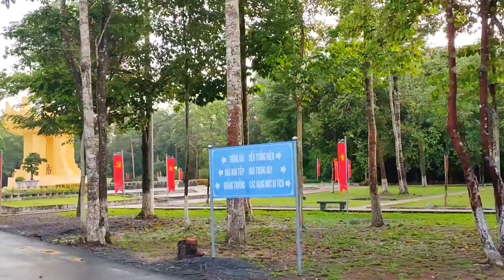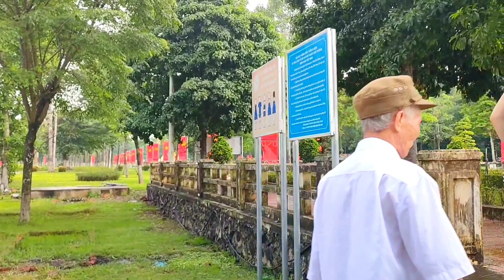Đang ân ái thì Vợ của người tình về, Chưa kịp mặc quần áo vội chui xuống gầm giường trốn để rồi..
Kênh Minh Hải Miền Đông luôn cập nhật những câu chuyện hay mỗi ngày, để gửi tới phục vụ cho các bạn gần xa, lắng nghe và chia sẻ, xin chân thành cảm ơn.